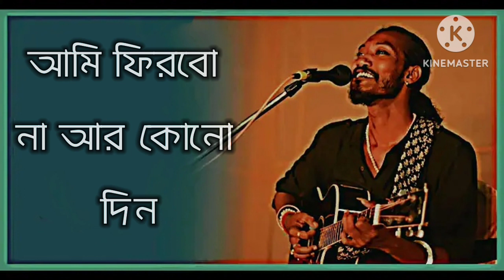আমি ফিরবো না আর কোনো দিন | ami firbo na ar kono din | rana song | vairal song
লেকটাউন, কলকাতার রানার মনমুগ্ধকর পারফরম্যান্স দেখে উচ্ছ্বসিত গানের বাদশা সুপার জাজ অভিজিৎ সহ বাকি সুপার জাজেরা। দেখুন